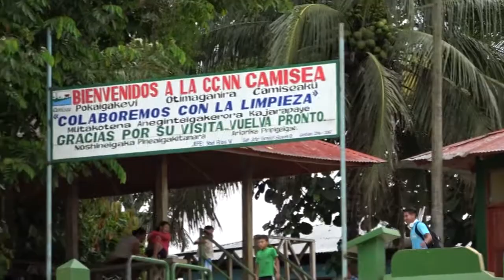LLEGADA A LA COMUNIDAD NATIVA DE CAMISEA